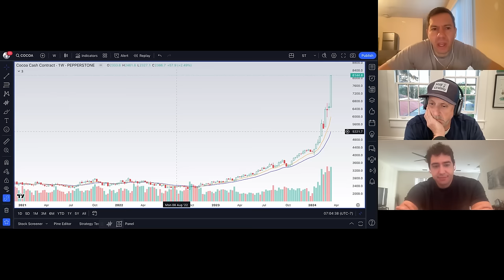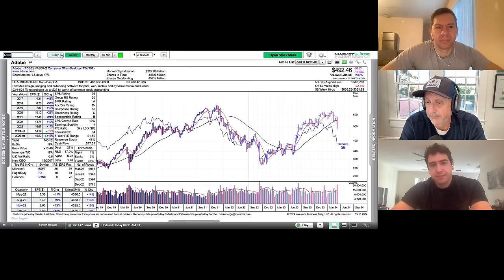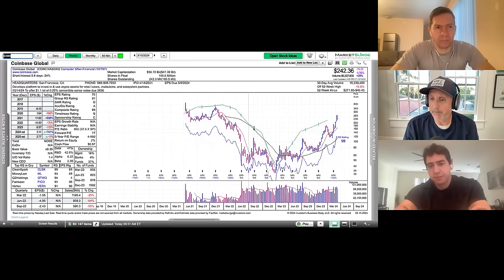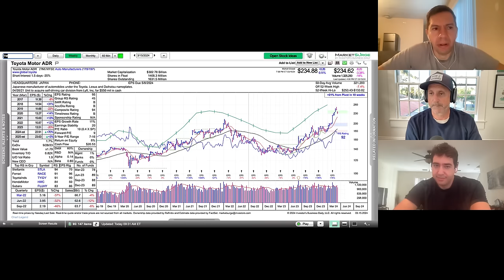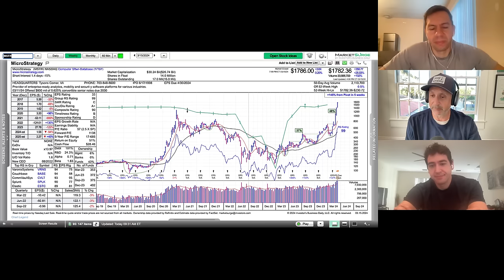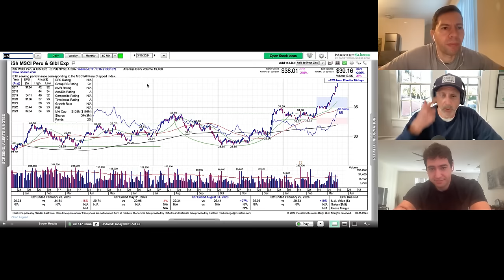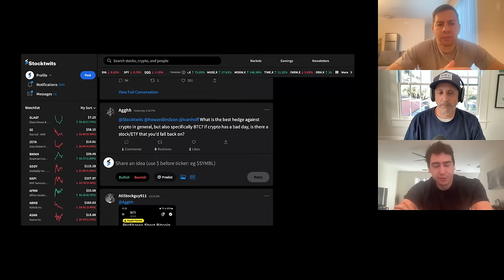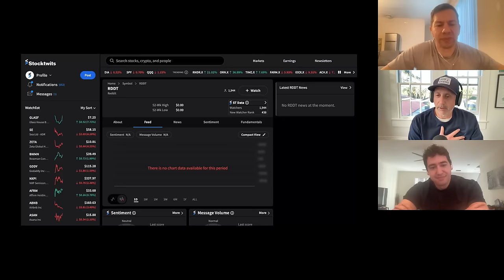The Market's Next Big Trend! Momentum Monday with ​⁠Howard Lindzon & ​⁠Ivan Hoff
Cocoa's Loco Action | ADBE Earning's Wipeout | Hood Trading Volume | FSR Bankruptcy?  | PLTR CEO Attacks Shorts | Big Picture Look at Markets | Rising Trend in Basic Materials + Energy | Biggest Market Risks | How do you Hedge Bitcoin? | Howard on the future of TikTok + Reddit

In today’s episode of Momentum Monday, Howard, Ivan, and Tommy discuss the following:
• Cocoa's Loco Action
• ADBE Earning's Wipeout
• Hood Trading Volume
• FSR Bankruptcy?
• PLTR CEO Attacks Shorts
• Big Picture Look at Markets
• Rising Trend in Basic Materials + Energy
• Biggest Market Risks
• How do you Hedge Bitcoin?
• Howard on the future of TikTok + Reddit
In This Episode, We Cover:
(00:00) Intro
(00:46) Cocoa's Loco Action
(05:20) ADBE Earning's Wipeout
(08:33) Hood Trading Volume
(13:07) FSR Bankruptcy?
(17:30) PLTR CEO Attacks Shorts
(22:20) Big Picture Look at Markets
(24:25) Rising Trend in Basic Materials + Energy
(26:57) Biggest Market Risks
(31:00) How do you Hedge Bitcoin?
(33:58) Howard on the future of TikTok + Reddit
Where To Find Howard, Ivan, and Tommy